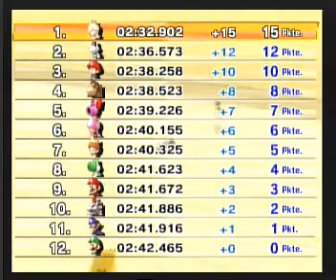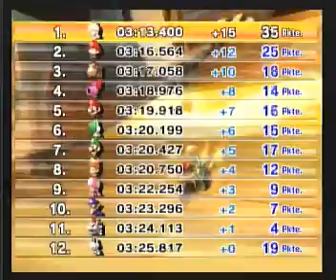MARIO KART WII [Deutsch] | Part #12 | 150ccm Spezial - Cup | Let's Play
Let's Play Mario Kart Wii | Part #12 | 150ccm Spezial - Cup [Deutsch ★ Wii]

- WEITERE WICHTIGE DATEN ZUM SPIEL:

• TITEL: Mario Kart Wii
• ENTWICKLER: Nintendo EAD
• PUBLISHER: Nintendo
• SYSTEM: Nintendo Wii
• GENRE: Rennspiel
• ALTERSFREIGABE: ab 0 Jahren
• RELEASE (DEUTSCHLAND): 11. April 2008
• METASCORE: 82